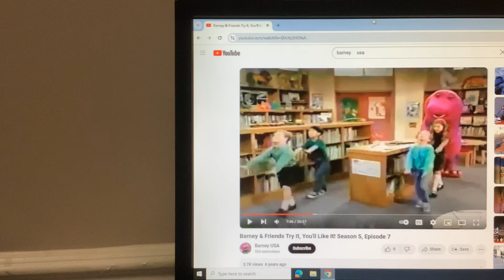Barney & Friends PBS